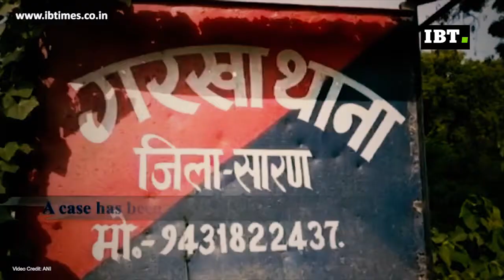Shocking! Newly married woman killed her husband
A newly-married woman killed her husband by slitting his throat in Bihar’s Saran district on July 04. They got married on June 29. The reason behind the incident is still unknown.